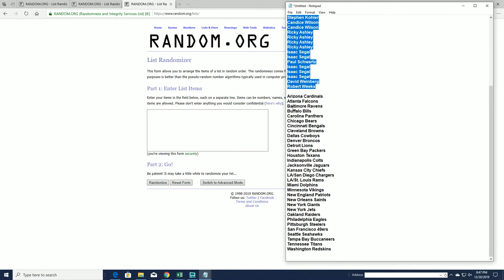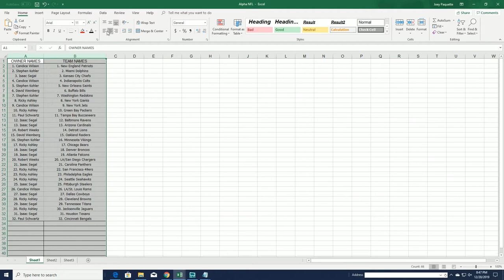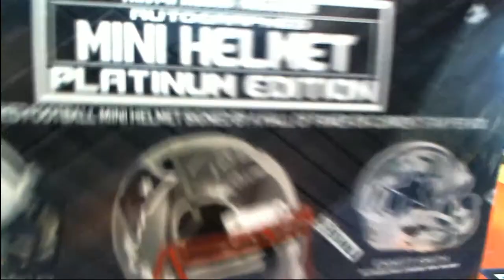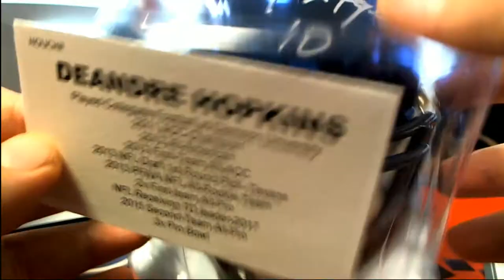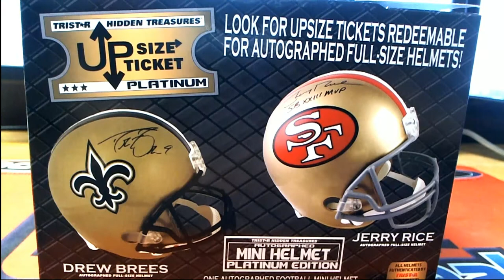2019 Tristar Autograph Platinum Edition Mini Helmet ID TRISTARPLATHEL103